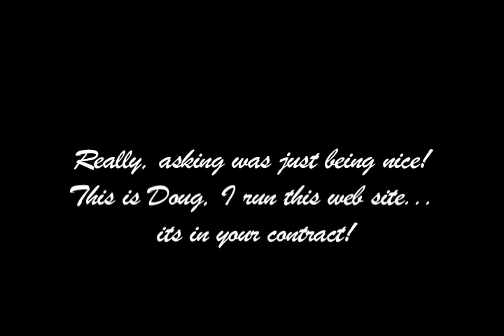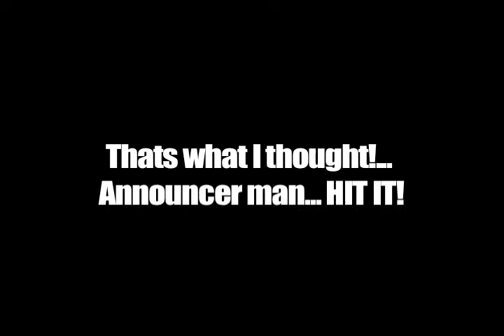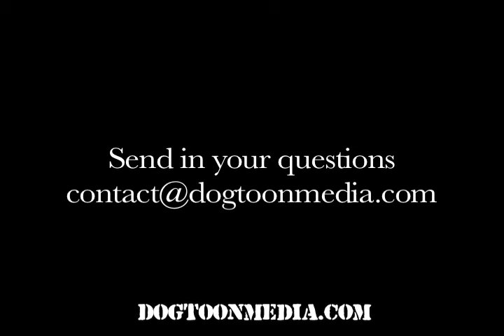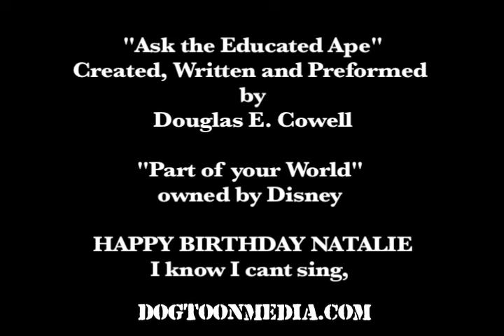Ask the Educated Ape Episode 6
Rupert Cornelius gets a lot of question in his day to day activities as the educated ape, So he thought what better way to help out humanity then to answer them on line! Here is Episode Six of Ask the Educated Ape, with Rupert Cornelius

Rupert has one very important question to answer, and preform! find out what it is and what he does in this new installment of ASK THE EDUCATED APE!

Ask the Educated ape YOUR questions

subject line: Question for the Ape